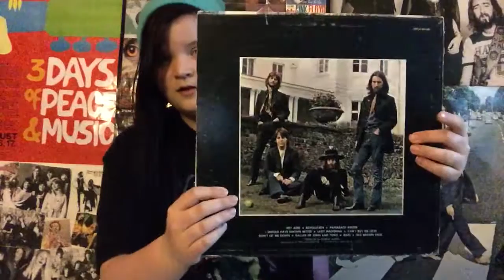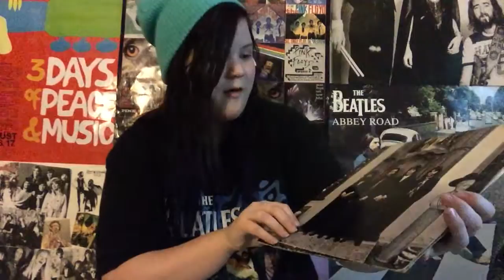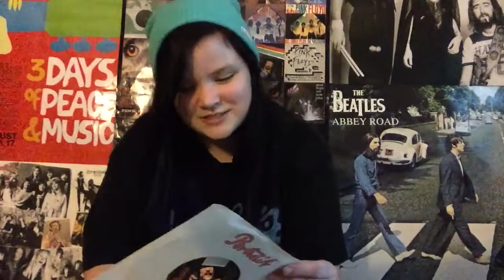Recent vinyl finds (3)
Here are some of my recent vinyl finds, sorry that this is really short and that I haven't really been making videos, but school and exams have been taking over my life recently, but once school is out, I will have a lot more time to make videos, enjoy!